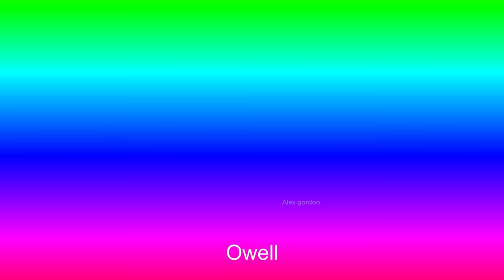Roblox Piggy All Jumpscares vs Roblox Piggy In Among Us Animation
PIGGY WhenMamaIsn'thomememe Piggymeme CoffinDanceMeme TOPgames#